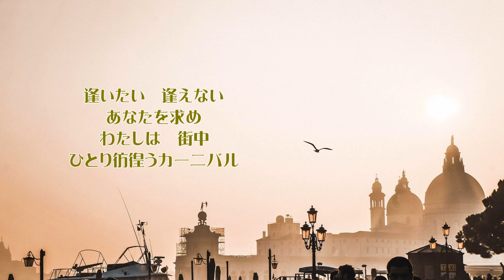ヴェネツィアン・ラプソディー（歌詞付き）ALI PROJECT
1994年1月19日発売
「OH！エルクラブ」エンディングテーマ

※音源はシングルCDをカセットテープにダビングしていたものです